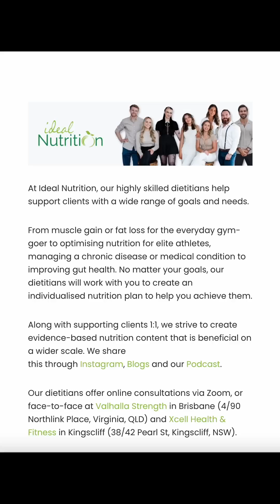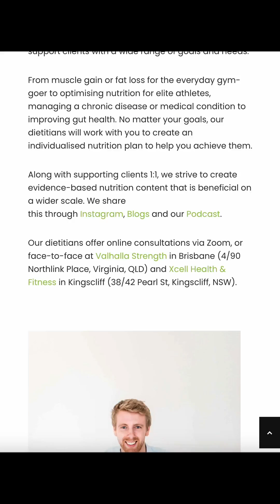Protein Supplementation Questions and Misconceptions I IDEAL NUTRITION PODCAST EPISODE 162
Sports Dietitians, Aidan Muir & Leah Higl, address the common questions and misconceptions around protein supplementation.